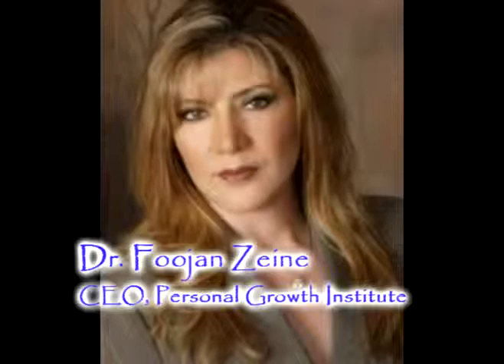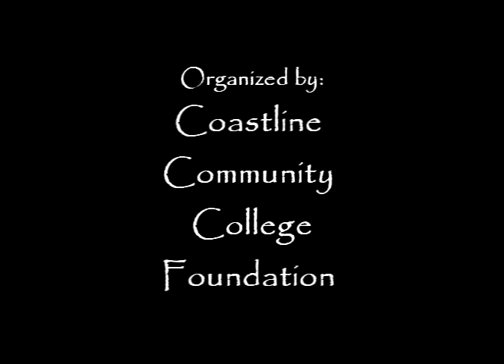Dr Foojan Zeine Talks about the Iranian American Women's Conference